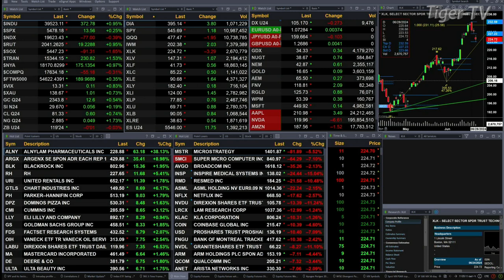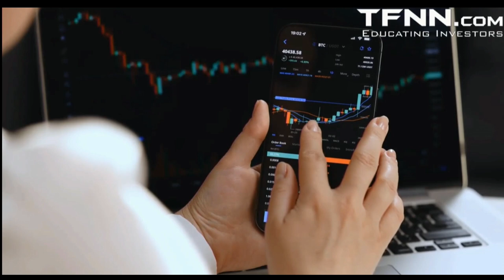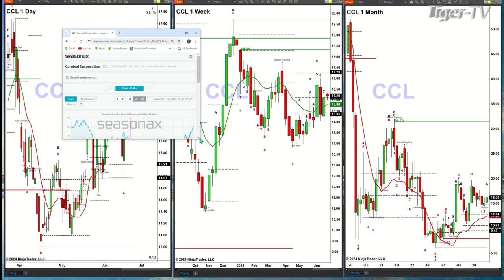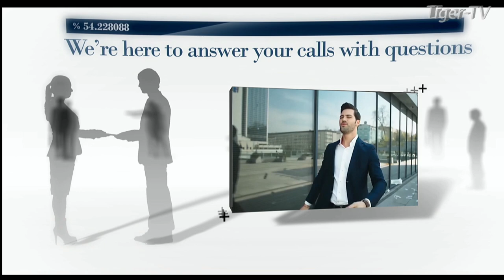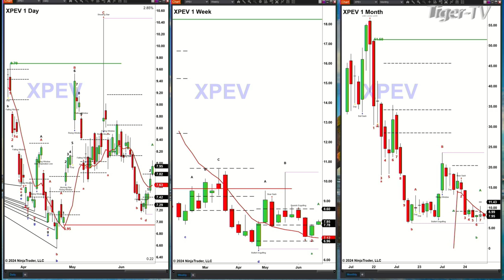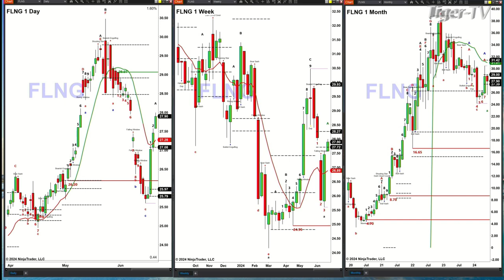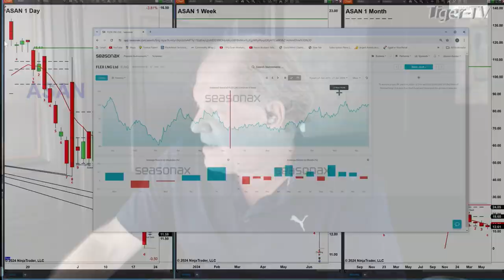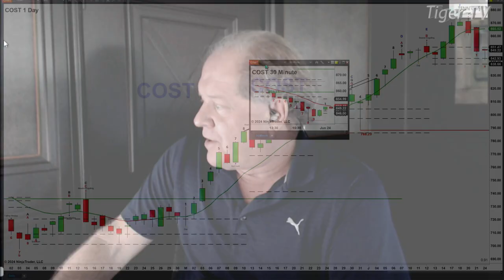June 24th, The Trader's Edge with Steve Rhodes on TFNN - 2024